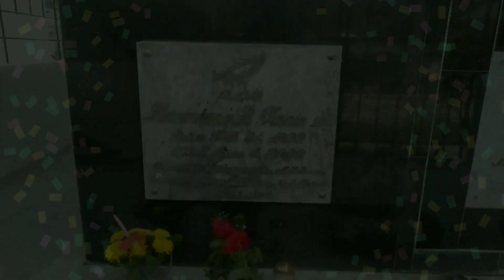happy bday lolomaxi the videovlog